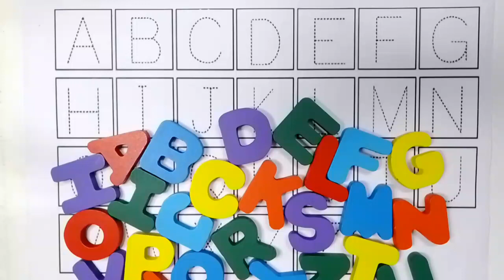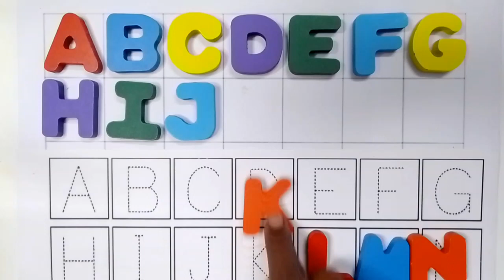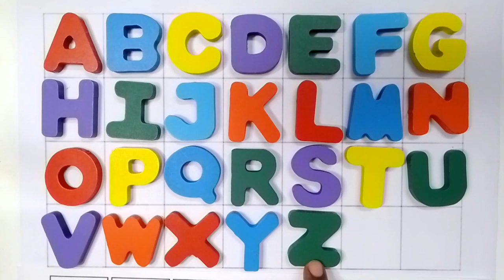Alphabet practice time, Alphabet for kids/toddlers/children. Phonic sounds. छोटे बच्चों की पढाई!